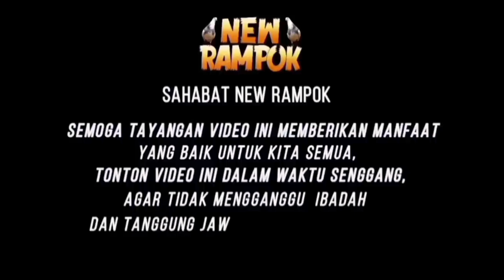RAMPOK' GRANDSON SELLS TO PLAY ON KOLONG MEJA!!!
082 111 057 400   (Whatsapp - Telepon - SMS)